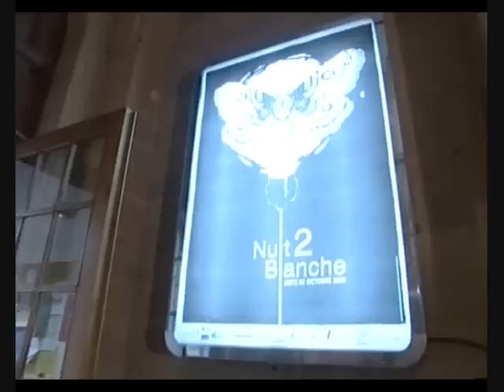En direct de la Nuit Blanche 2009 à Metz (1)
Reportage réalisé par RTL9 durant la seconde Nuit Blanche à Metz, le 02 octobre 2009, réunissant plus de 70 000 personnes sur un axe de 2 km à travers la ville.
150 artistes pour un diversité sans précédents, avec en clôture la première illumination officielle du Centre Pompidou-Metz.